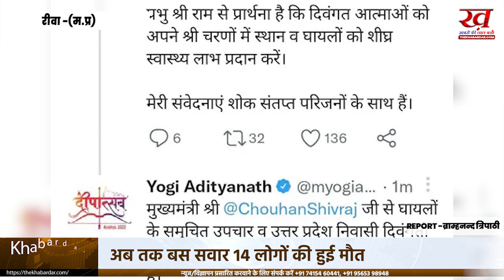रीवा सोहागी पहाड़ बाईपास में दर्दनाक सड़क हादसा 2 मंजिला बस की टक्कर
सतना की महिला को 12 वर्ष छोटे युवक से प्यार लिव इन रिलेशन में रहते समय तीसरे प्रेमी की एंट्री दूसरे की हत्या
आसमान की ऊंचाइयों को छूने के लिए हवाई जहाज और अन्य साधनों से भी जरूरी चीज होती है हौसला।
MP में कही नदी तो कही हैंडपंप उगल रहे है शराब फ्लाइट से आती है कोरेक्स
10 ऐसे खिलाड़ी जो अपने बल्ले और गेंद से किसी भी मैच का पासा पलट सकते हैं।
2 दिन में कमांडो पर लगाए गए आरोप हटा कर उन्हें बरी नहीं किया गया तो अनिश्चितकालीन आमरण अनशन करेंगे